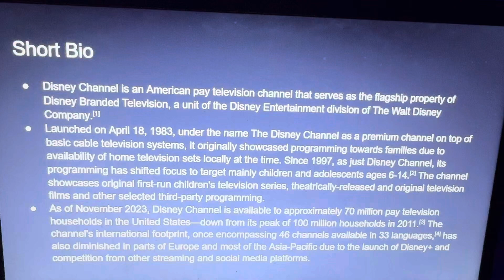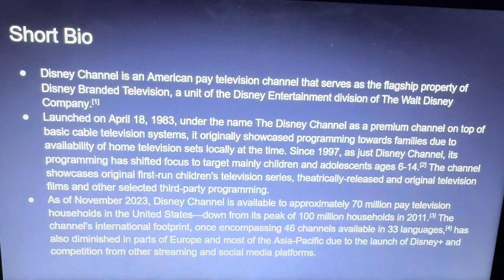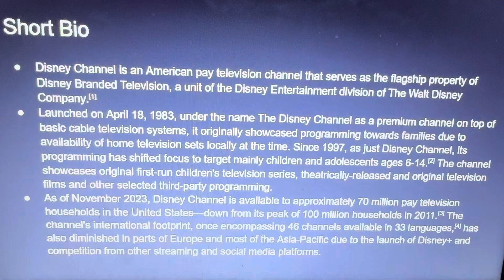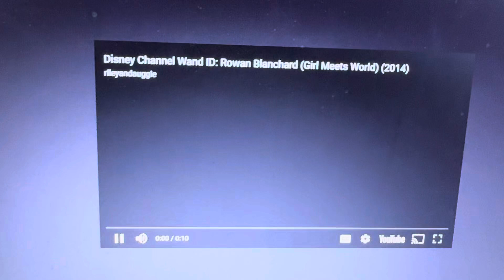Logo History #135 / Disney Channel (REMASTERED)